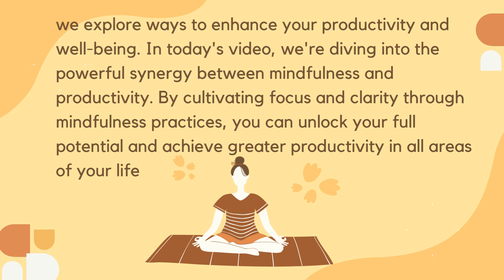The art of Focus and Clarity:Discover how incorporating mindfulness practices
In this transformative video, we explore the profound connection between mindfulness and productivity. Discover how incorporating mindfulness practices into your daily routine can enhance your focus, increase clarity, and unlock your full potential. Learn practical techniques to start your day mindfully, single-task effectively, cultivate a non-judgmental mindset, and take intentional breaks for rejuvenation. By embracing mindfulness, you'll embark on a journey of heightened productivity, greater mental clarity, and a more balanced and fulfilling life. Join us on this transformative path towards harnessing the power of mindfulness and maximizing your productivity. So How do you practice focus and mindfulness?and How do you discover mindfulness?